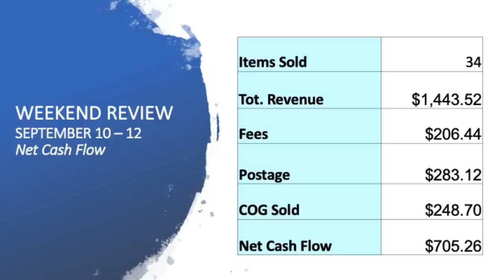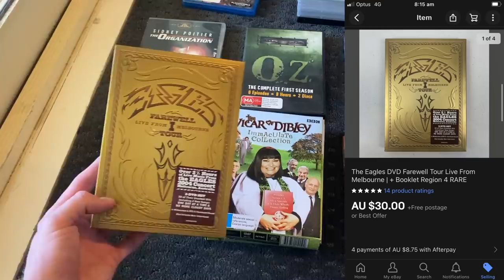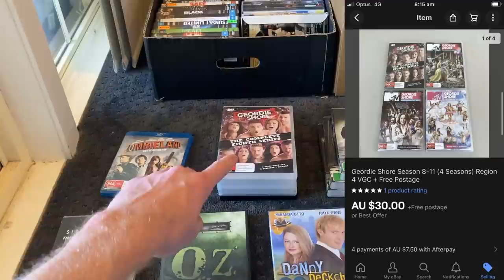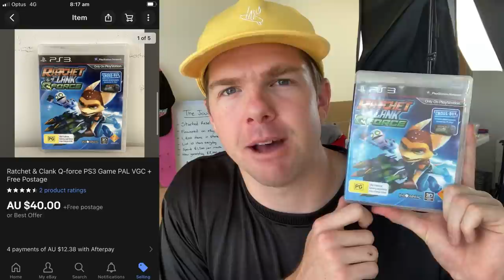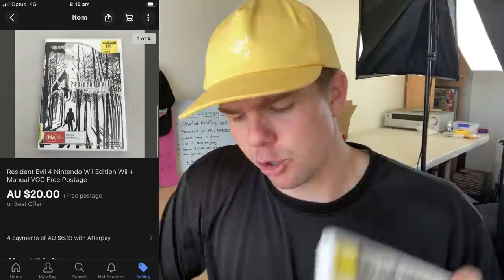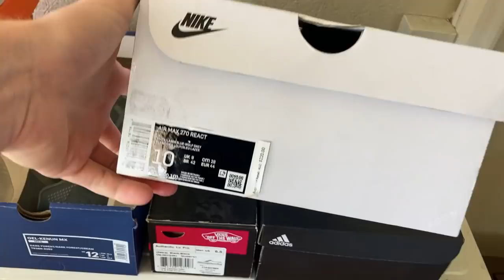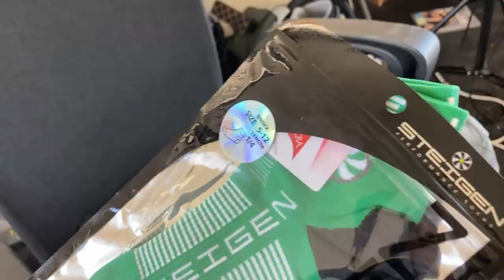I've got so much to tell you guys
It's a monster Tuesday Vlog.  Plenty of sold eBay items to take you through plus 2 big weekend developments that will be huge for the growth of the business & life moving forward!  Thanks for being here.